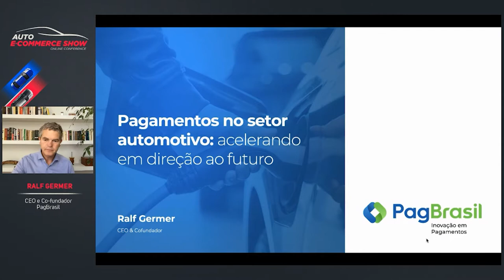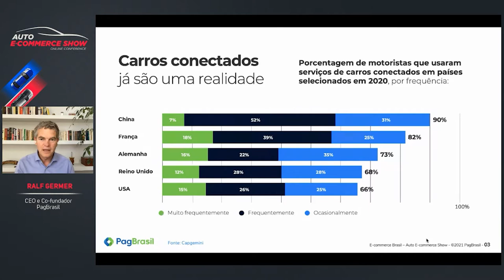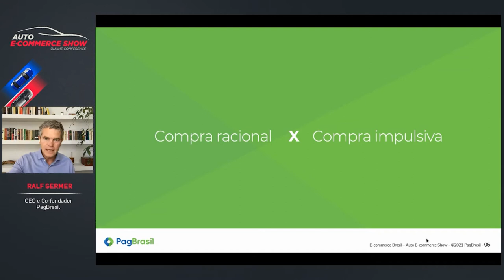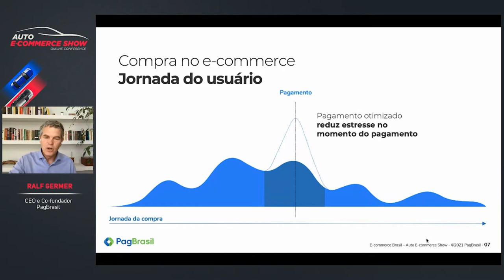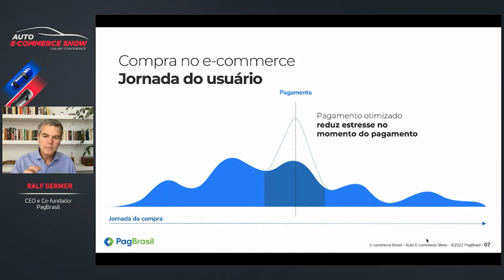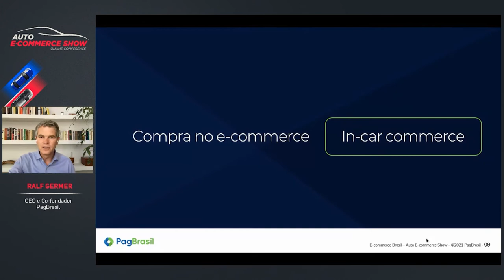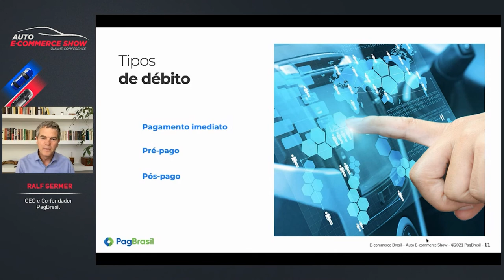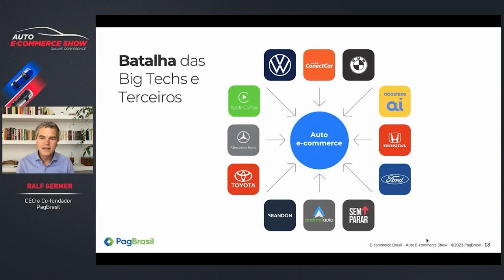Pagamentos no setor automotivo: acelerando em direção ao futuro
Apresentamos a palestra do evento Auto E-Commerce Show: "Pagamentos no setor automotivo: acelerando em direção ao futuro" com o Ralf Germer, PagBrasil.

Para Ralf Germer, CEO e co-fundador da PagBrasil, o setor automotivo entrará em um momento de grande evolução e transformação radical nos próximos dez anos “devido ao digital”, em um movimento muito mais acelerado que nos últimos 40 anos.

Segundo ele, os pagamentos nesse setor serão cada vez mais importantes com o crescimento do mercado de carros conectados, elétricos ou não.

Isso também inclui boas oportunidade para o in-car commerce que, de acordo com Germer, deverá atingir 600 milhões de veículos no mundo e compras US$ 500 bilhões neste ano. Neste sentido, otimizar o processo é extremamente importante, com um checkout fluido, sem bugs.

Mesmo assim, segundo ele, “muitos cenários não estão ainda otimizados”, como nas recargas de carros elétricos, que têm sistemas muito diferentes. “A padronização deve acontecer porque há uma batalha nesse mercado que envolve todas as grandes montadoras e outras grandes empresas”, disse.